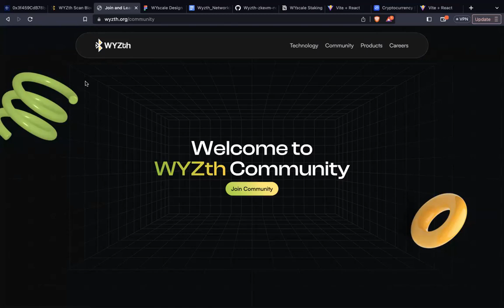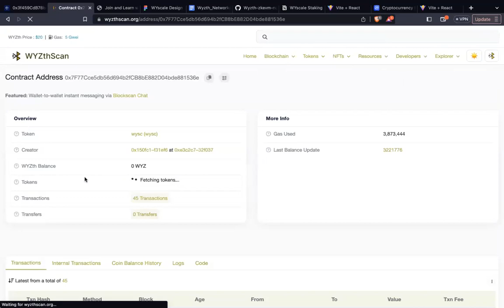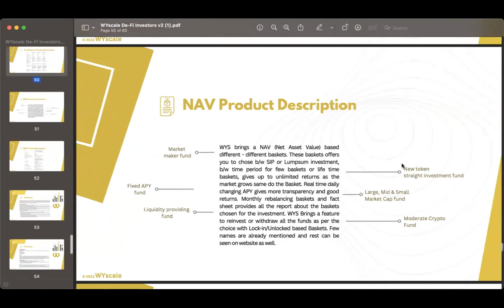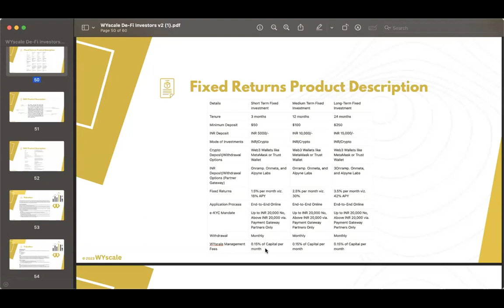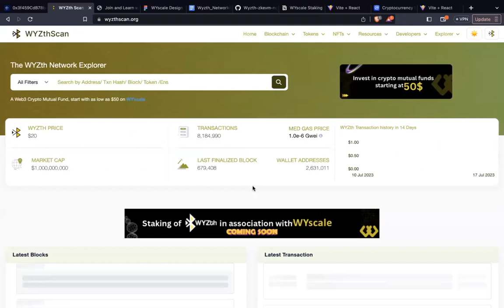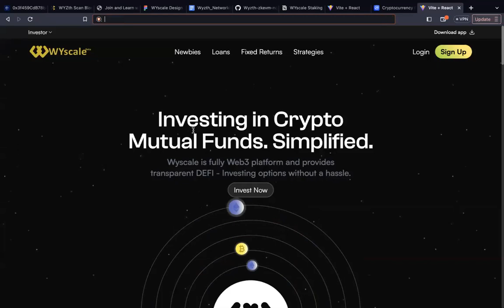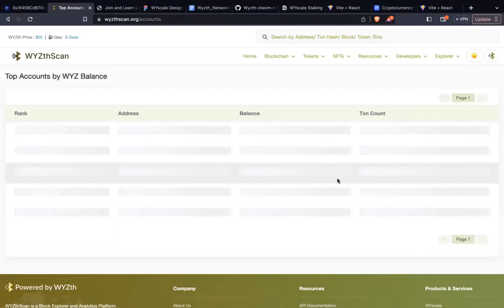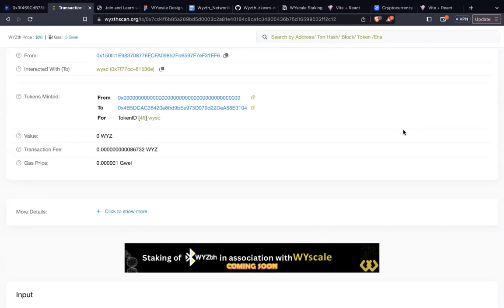AG Sir SUNDAY 16/07 MEETING RECORDING | WyScale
AG Sir WYZTH  RECORDING |
Dear wyzth members and followers,

This is to announce the 16/07 Sunday meeting, which will be focused on finance and Crypto.

We will be discussing topics such as;
-What is happening with the market
-What are the key developments in the crypto world
-The latest news on AG Sir
-What to expect from AG Sir in the next few months

If you would like to attend please do not hesitate to let us know as soon as possible.

Thank you for your continued support and we look forward to seeing you all at the meeting!

Sincerely,